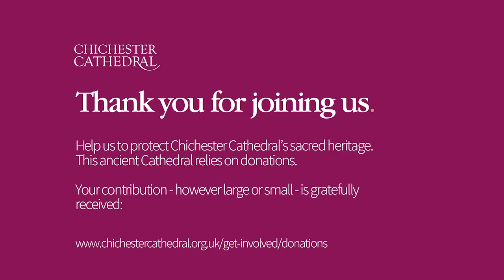Weekly Reflections (24/06) │The Very Reverend Dr John Hall KCVO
This week's Reflection is from The Very Reverend Dr John Hall KCVO.